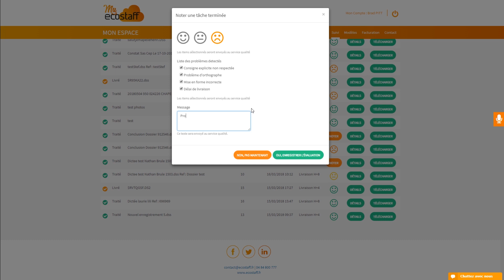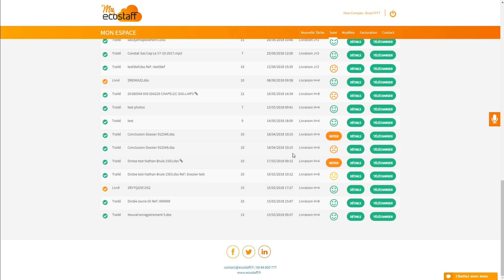MyEcostaff - Comment noter vos dictées ?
Découvrez la toute nouvelle interface client MyEcostaff